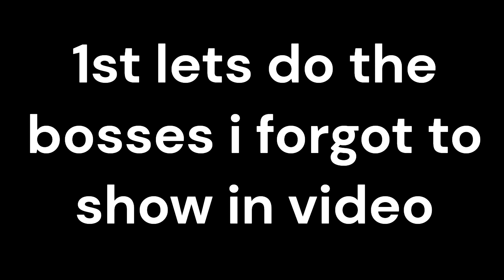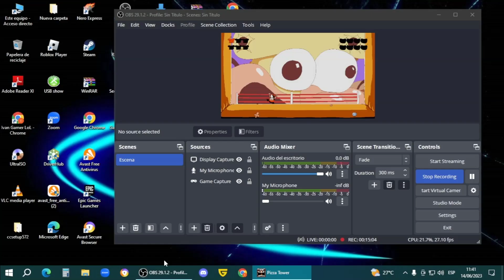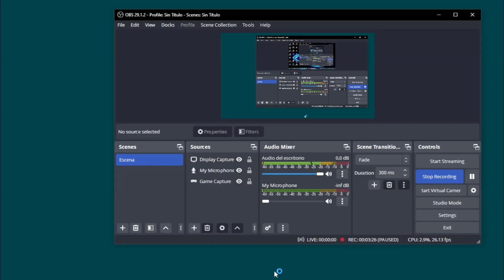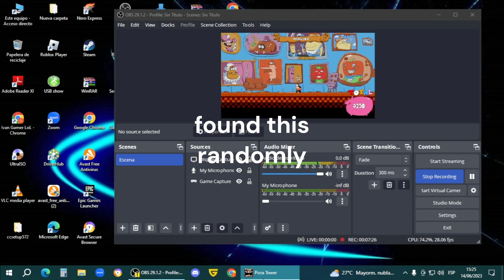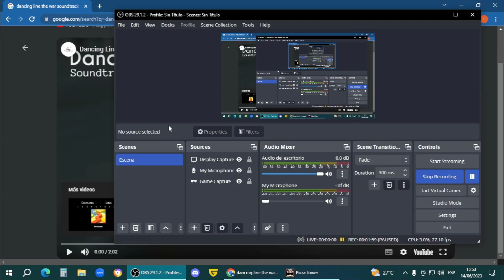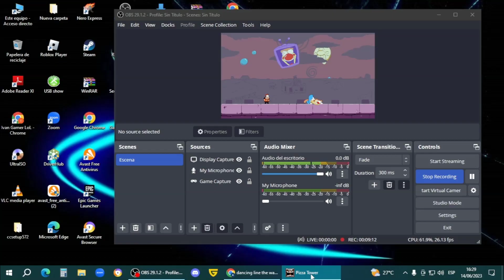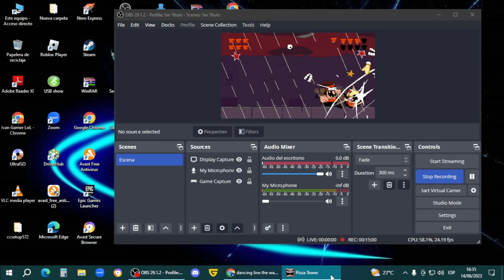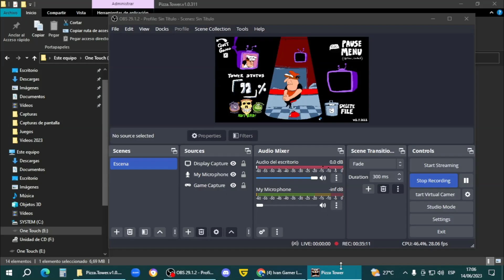The END of Pizza Tower! (part 7)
WWWWW

may do part 8 for the floor secrets

0:00 Bosses
20:06 Floor 5
1:16:17 Ending